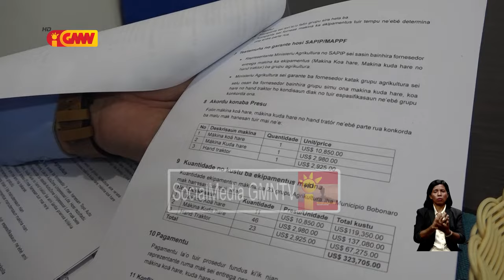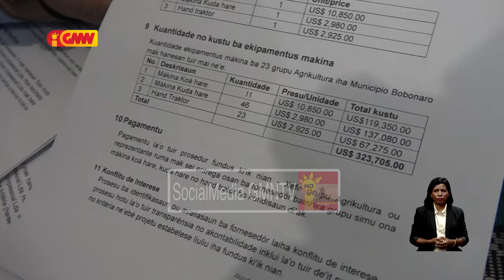Fasilidade sira ne'ebé Governu fahe ba grupu agrikultór sira la'ós liu husi tenderizasaun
Fasilidade ba agrikultór sira ne'ebé  Governu fahe ba grupu agrikultór sira la'ós liuhusi tenderizasaun